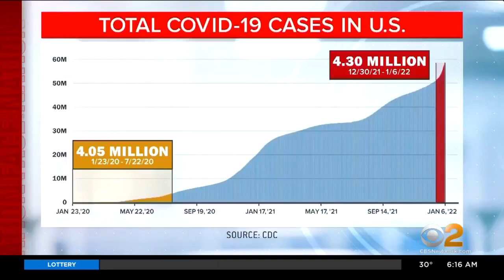Scooter Rider Struck On FDR Drive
Police are now searching for the hit-and-run driver.